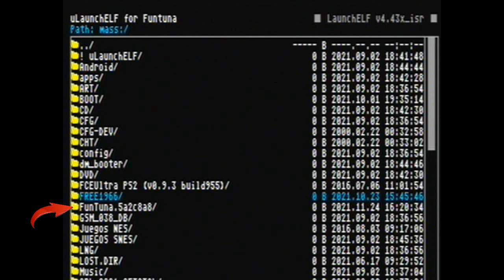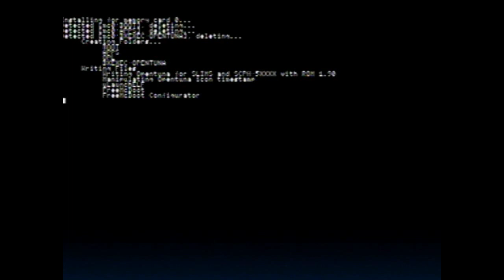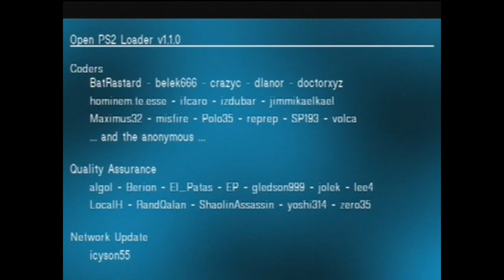FUNTUNA FORK LA VERSION RECOMENDADA 2da PARTE(Tutorial Instalación)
Esta es la segunda parte del video anterior la continuación del FunTuna fork en este video el tutorial de uso e instalación todas las opciones para slim y Fats.